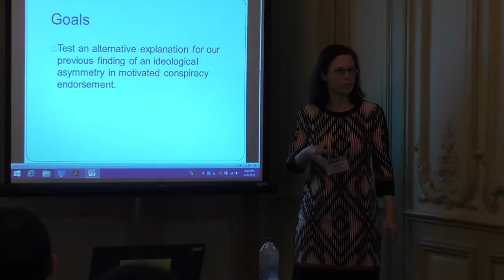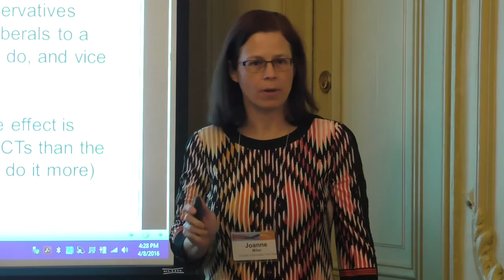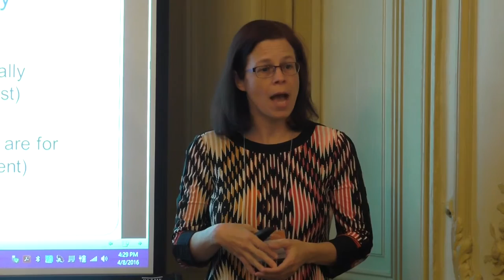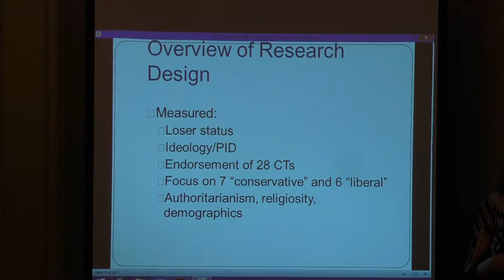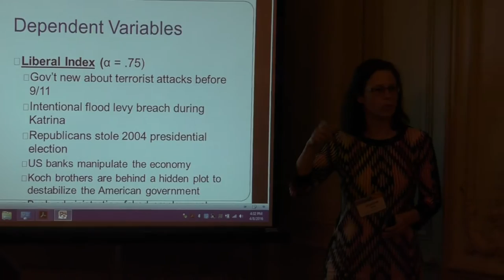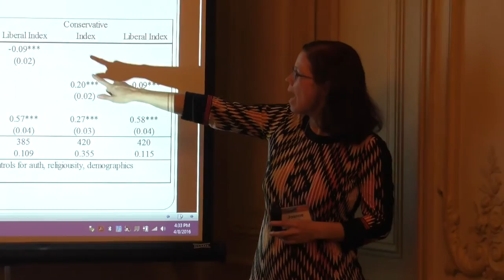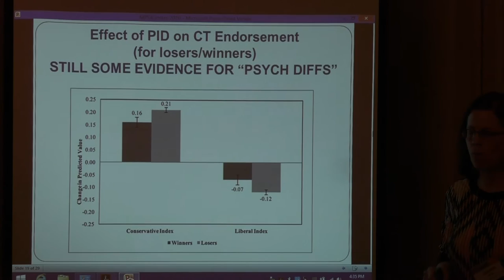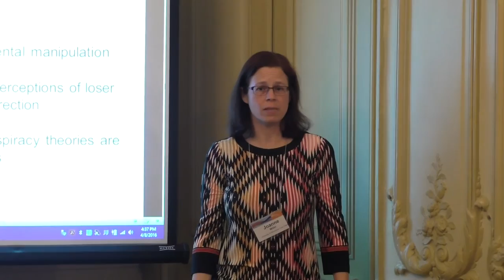An Experimental Test of the “Conspiracy Theories are for Losers” Hypothesis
Joanne Miller, University of Minnesota, Kyle Saunders, Colorado State University, and Christina Farhart, University of Minnesota, Twin Cities

Presented by: Joanne Miller, University of Minnesota

In this paper "Are Republicans Really More Prone to Conspiracy Beliefs than Democrats?: An Experimental Test of the “Conspiracy Theories are for Losers” Hypothesis" we report the results of an experiment that manipulates perceptions that one’s party is currently on the losing side in American politics and measures belief in conspiracy theories to test the hypothesis that conspiracy theories are for losers.

Presented at the 2016 MPSA Annual Conference